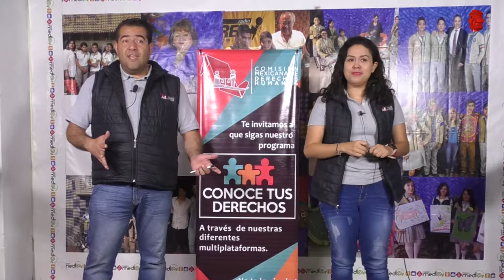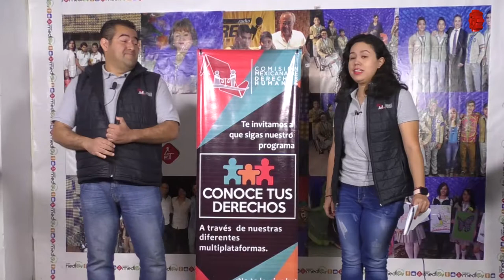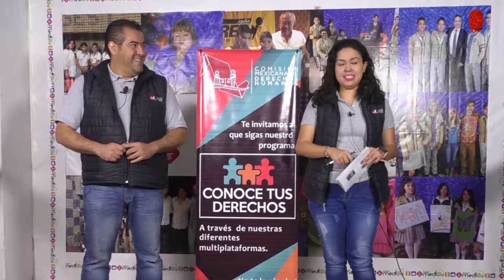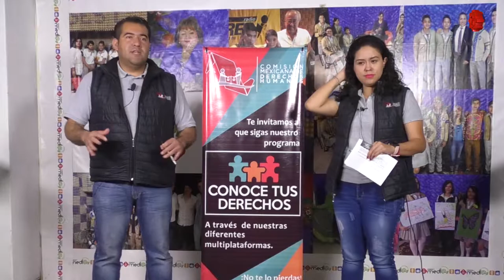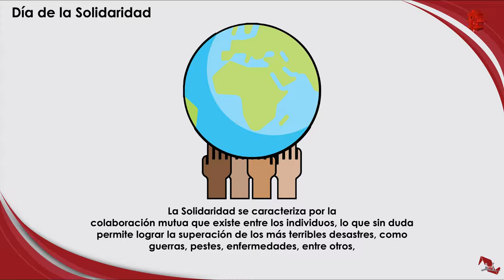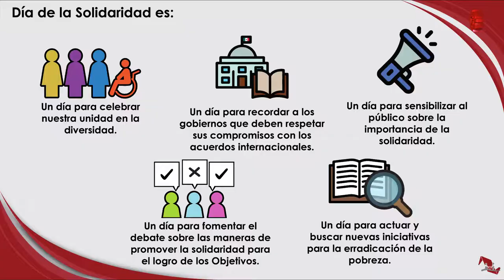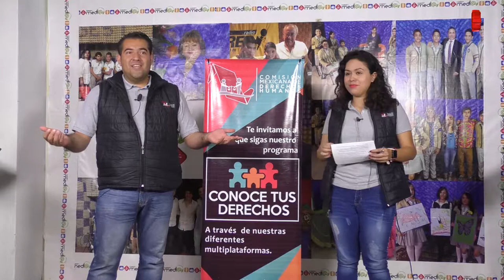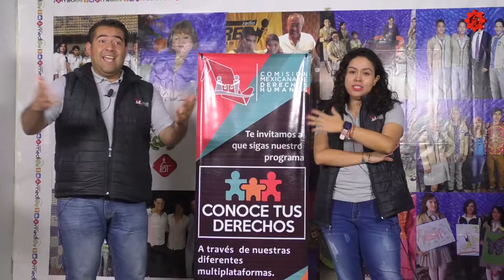Conoce tus Derechos/Día de la Solidaridad/20190826-CE1920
Conoce tus Derechos. Día de la Solidaridad. Conduce: Rogelio Pérez y Natalia Sthephens. Fecha de emisión: 26 de Agosto 2019. Este y otros programas los puedes ver Producciones con fines educativos a cargo del Lic. Ernesto Gutiérrez Garcés - Director General de Educación Secundaria Técnica en la CDMX.